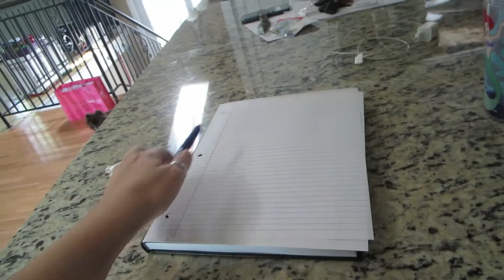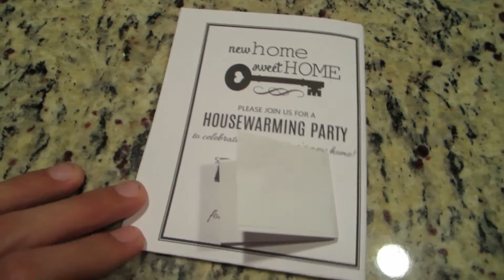Hummingbird Professional (07.14.2015 - Day 561)